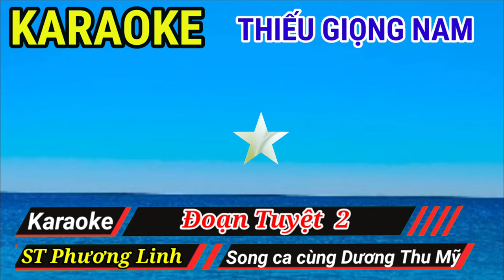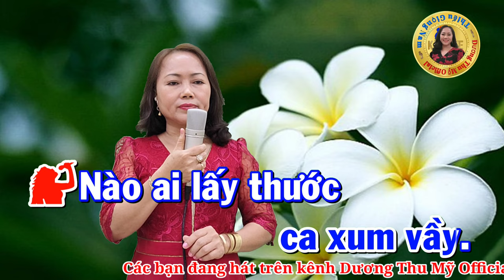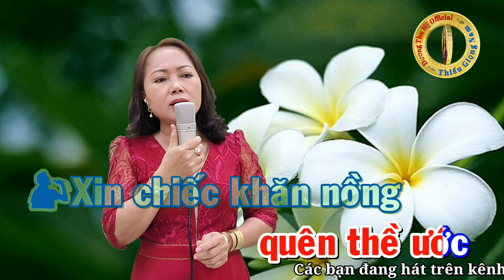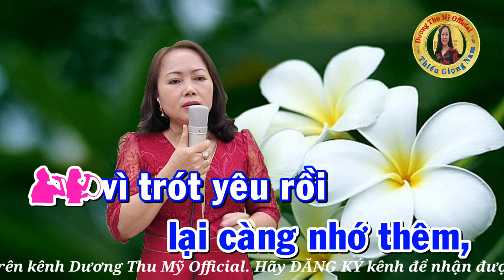Đoạn Tuyệt 2 || karaoke Song Ca Thiếu Giọng Nam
Đoạn Tuyệt 2 || karaoke Song Ca Thiếu Giọng Nam || Dương Thu Mỹ Official
Tác giả :  Phương Linh
Trình bày : Song ca cùng Dương Thu Mỹ